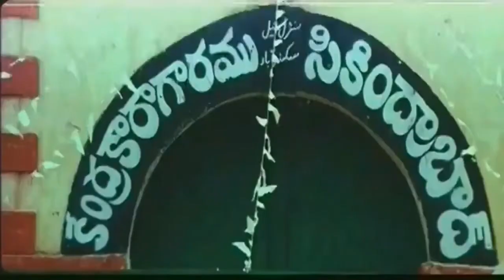Mohan Babu Went To Meet HIs Father in Jail | Adhipathi | Mohan Babu, Nagarjuna, soundarya | SVV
Adhipathi  Movie scenes on Sri Venkateswara Movies. In This Movie Staring As Akkineni Nagarjuna, Mohan Babu, Soundarya, Preeti Jhangiani among others. Directed by Ravi Raja Pinisetty, music composed by Koti and produced by Mohan Babu. Written by - Paruchuri Venkateswara Rao. Screenplay - Ravi Raja Pinisetty. Story - Ranjith. Cinematography - Jayaram. Edited by - Gautham Raju.